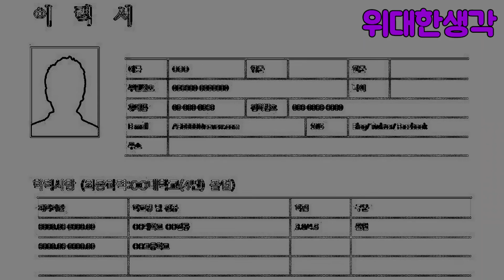[위대한생각]#34 벽을 만났을 때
벽을 넘는 위대한자들로 향한 메세지

당신의 위대한생각 💡